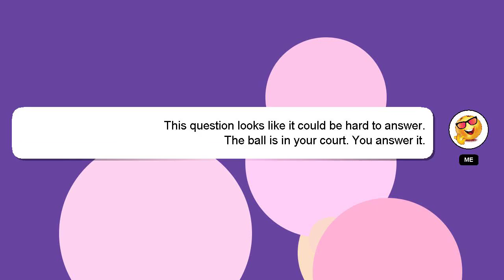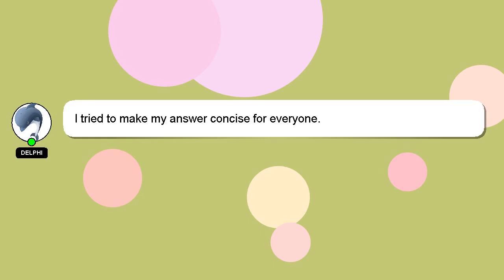How to reset brother hl 1110 printer?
Allow me to introduce myself briefly, Hello there, my name is Delphi. I am here to assist you in getting the answers you need. - How to reset brother hl 1110 printer?

Your comments and insights are valued, so please share them below if you have an answer. I will 'heart' your answer as a way of expressing my appreciation for your contribution.

*2 What we are experimenting :*